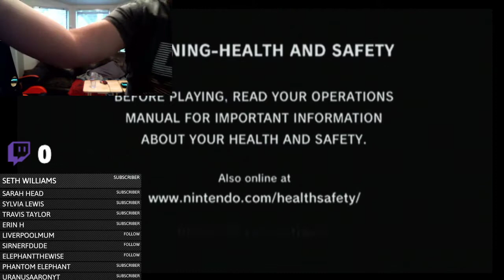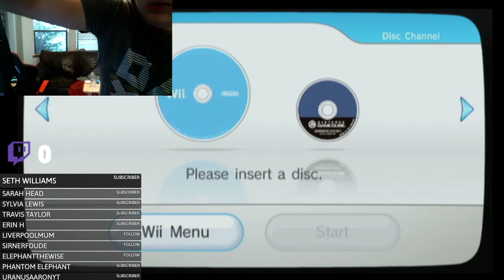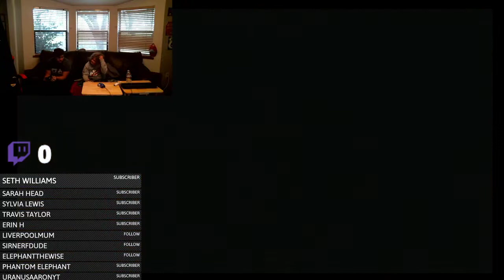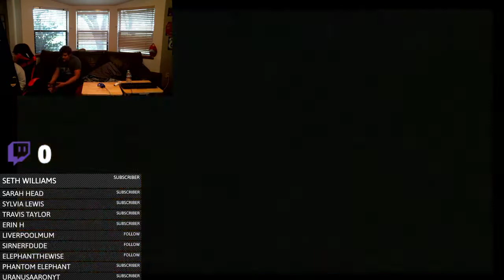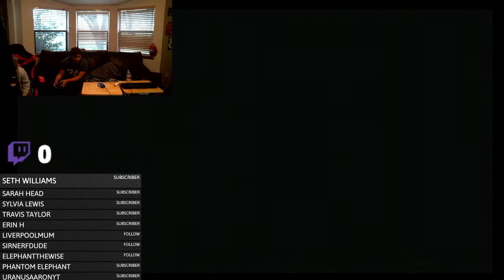Hellspawn is OP!!!! Mortal Kombat Armageddon Playthrough #21